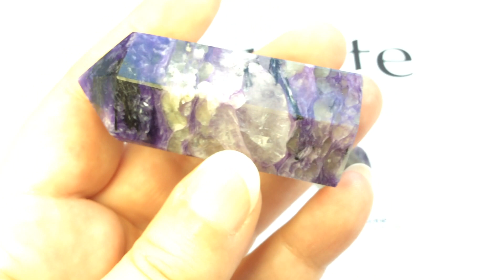Crystal & Mineral Education: CHAROITE 💜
My Collection: CHAROITE 💜

I cannot get enough of this gorgeous swirly chatoyant purple Mineral! It has such a unique look, many have tried to claim it is fake. Not so! Even if it looks like wisps of pearl in purple paint ... it is completely natural! Find out how the earth creates these gorgeous specimens! 😃

This is NOT a selling video. This is for rock appreciation and learning. VOLUME UP for info on Charoite! ⚒

Neither my research nor I am perfect. If you have something to add please do so kindly in the comments. 💎